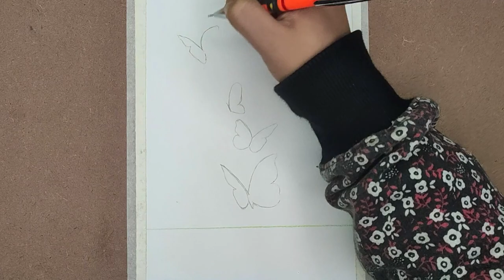Drawing Glowing Butterfly with Oil Pastel- Step by Step [ No Clickbait ]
Hello there! Welcome back to Art Diarium. Today I drew Shinning aesthetic butterfly with Oil Pastel Step by step for beginners. Everyone has already tried this painting. I also wanted to draw these shinning butterflies. So I have made this Shinning glowing butterfly drawing video. Hope you liked it! I hope it will help you!

2nd option for pencils

Inspired by greArt.